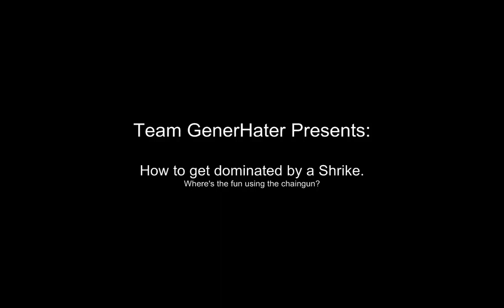My Beowulf vs Vir's Shrike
Nice fight with a great Shrike pilot.

Note to self: When you manage to get enough elevation, don't miss your shot, idiot.

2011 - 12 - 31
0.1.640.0